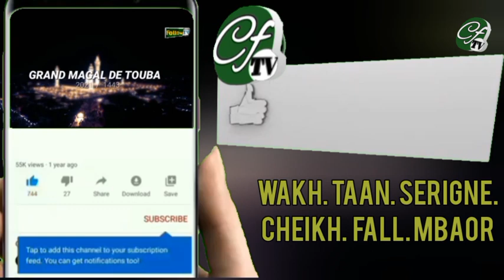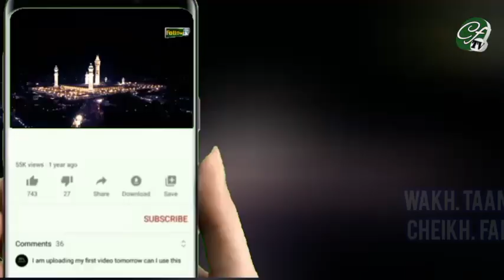Wakhtane: serigne cheikh fall mbaor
serigne cheikh fall kamalCF production " la chaîne des grands événements 🎞 numéro 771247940 .
Cette chaîne est prête à vous accompagner dans de grands événements tels que ,magal🎞, mariages, baptêmes📽, anniversaires🎂, conférences🎤🎤...
N'hésitez surtout pas de nous accorder votre confiance. 📞